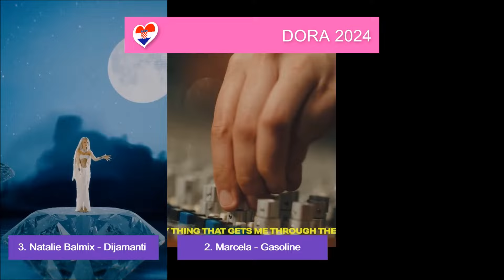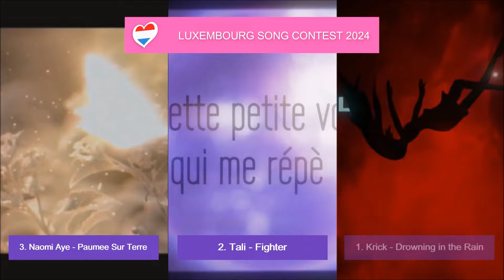Eurovision 2024 | MY TOP 3 Of Each NATIONAL FINAL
It's my opinion, so please respect and enjoy the video ;)

MUSIC (INTO & OUTRO)
Loreen - Tattoo (Acoustic)